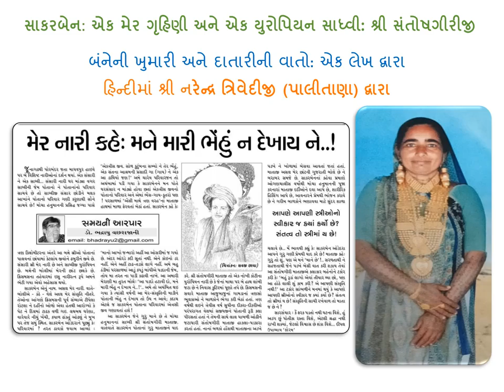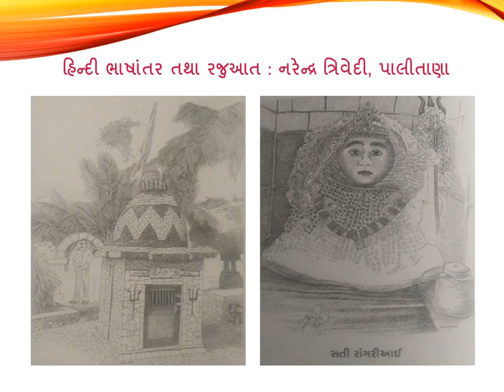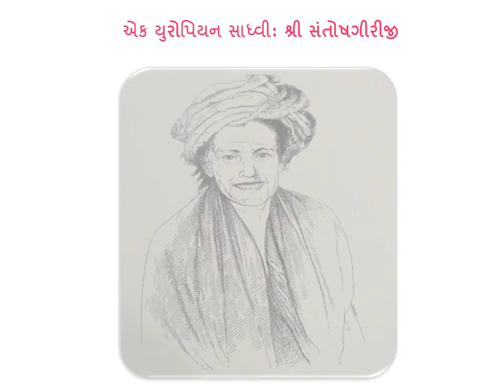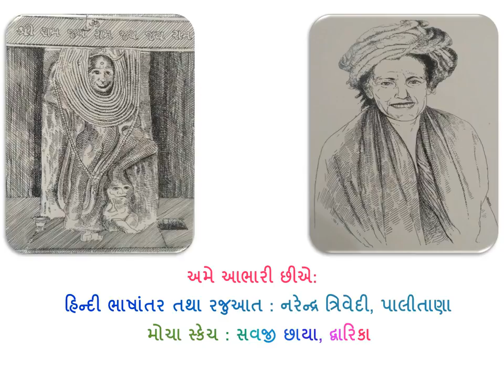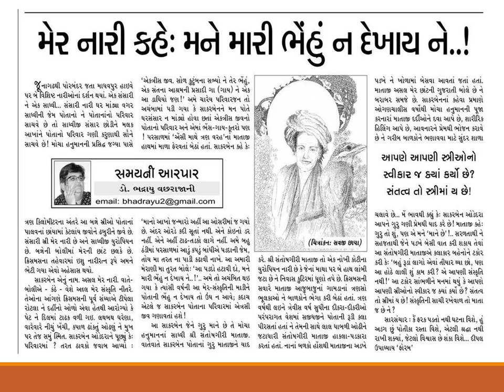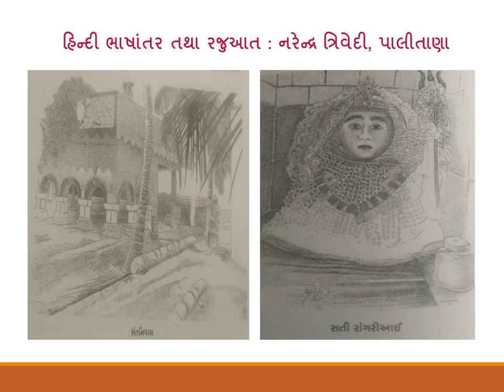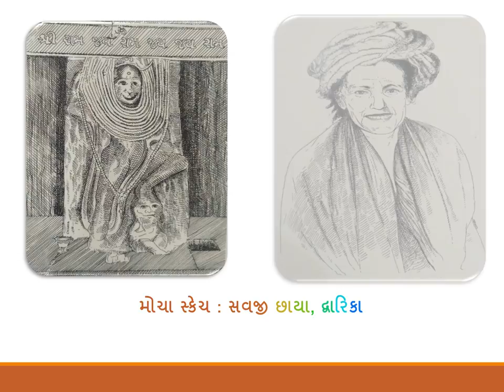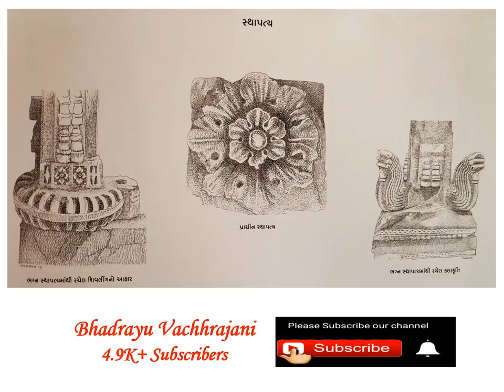Bhadrayu@મોચા હનુમાન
માધવપુર ઘેડ પાસે બે નારીરત્નો સાથે ક્રિસ્ટમસની સાંજ
સાકરબેન: એક મેર ગૃહિણી અને એક યુરોપિયન સાધ્વી શ્રી સંતોષગીરીજી

બંનેની ખુમારી  અને દાતારીની વાતો : એક લેખ દ્વારા
હિન્દીમાં શ્રી નરેન્દ્ર ત્રિવેદીજી ( પાલીતાણા) અને ગુજરાતીમાં ભદ્રાયુ વછરાજાની દ્વારા